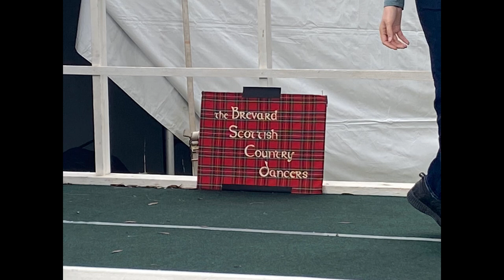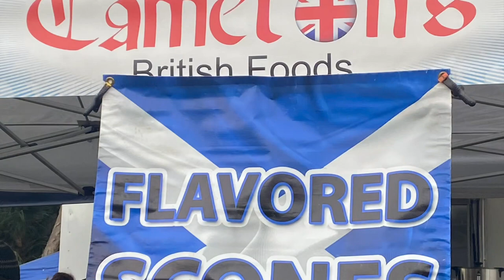Scottish Highland Games in Florida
I went to the Scottish Highland Games in Central Florida.  This is an annual event that feature many games of strength, dancing and yummy Scottish foods.  The Border Collie demonstration is one of my favorites!  I wanted to share a little of what was going on.